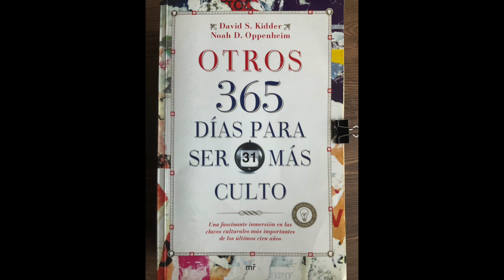Día 262. Música. Reaparición de Elvis Presley en 1968